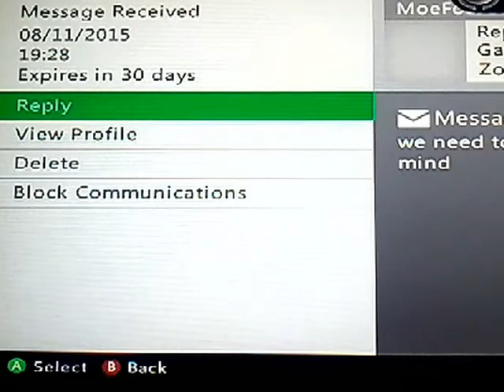Black Ops 3 - Team Death Match [1]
This is the first video on black ops 3 I hope you enjoy :-)